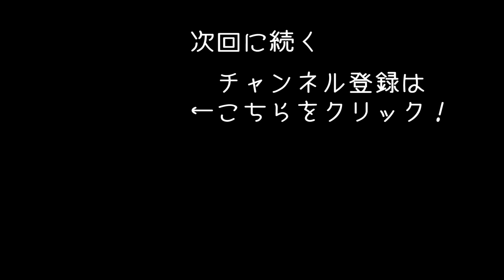スナイパーライフルで軍用ヘリを落としてみた 【 Ghost Recon Wildlands 実況 #3 】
オープンワールドのミリタリーアクション「Ghost Recon Wildlands」の実況動画になります！
今回はヒッチャンさんマサマサさん、Ushishiさんと一緒に麻薬カルテルと戦っていきます！